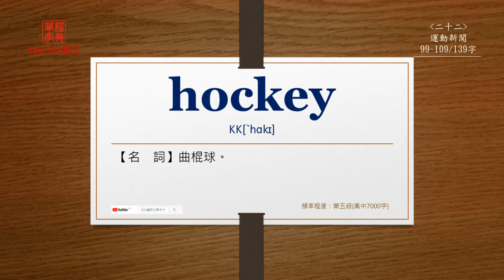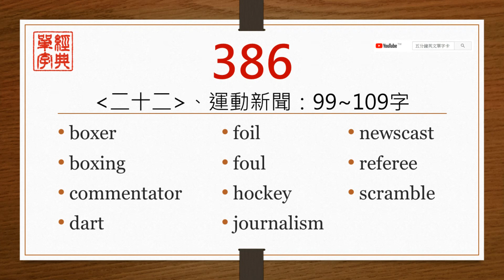經典單字(高中7000字)-第386單元(中前英後)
【boxer】
直接播放：0:14

【boxing】
直接播放：0:36

【commentator】
直接播放：0:58

【dart】
直接播放：1:25

【foil】
直接播放：1:49

【foul】
直接播放：2:13

【hockey】
直接播放：2:45

【journalism】
直接播放：3:06

【newscast】
直接播放：3:32

【referee】
直接播放：3:55

【scramble】
直接播放：4:21